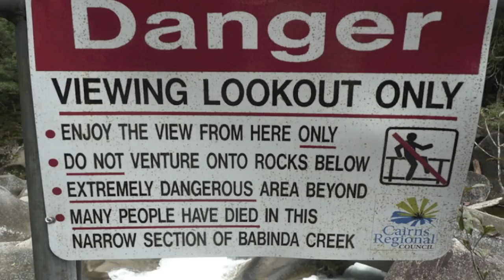The Mystery Of The Cursed Devil's Pool Of Australia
The mystery of the cursed devil's pool of Australia. In this video we take a look at the mystery of the cursed devils pool of Australia.

The Devil's Pool is a natural pool at the confluence of three streams among a group of boulders near Babinda, Queensland, Australia. Since 1959, 17 young people have lost their lives in the waters of Devil’s Pool. Of these 17 deaths all but one have been young men. While reckless behaviour and treacherous currents may account for a number of drownings in the one location, the high number of deaths of young males in this one swimming hole seems rather extraordinary.